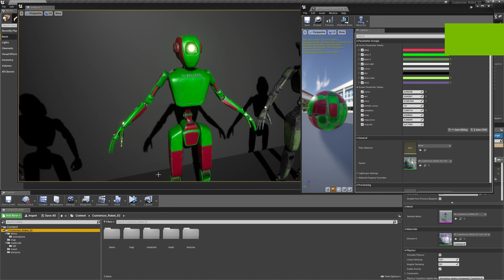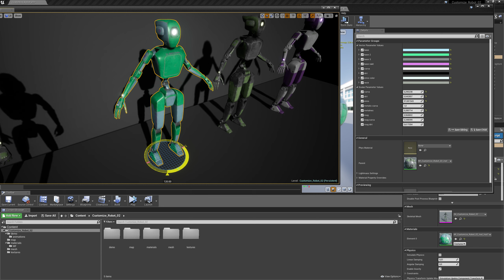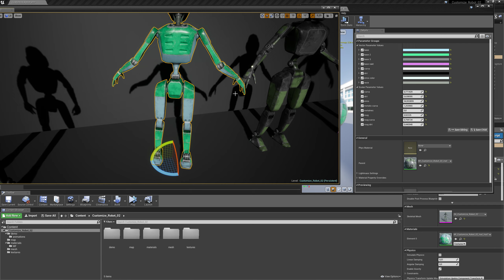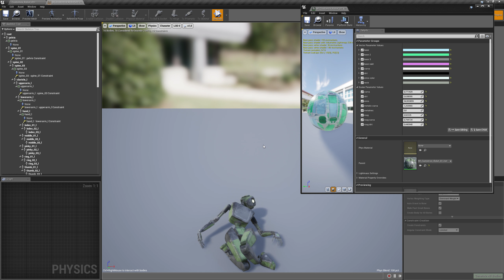Customize Robot 02